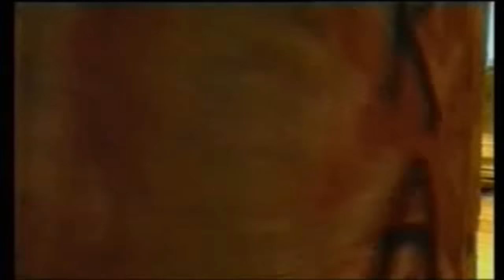rata blanca bajo control Video Oficial HD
Rata Blanca. Bajo Control.
Canción de Rata Blanca
Grabación 1994
Género Groove metal Heavy metal
Duración 5:05

Apoie o canal !! SUBSCREVA-SE!